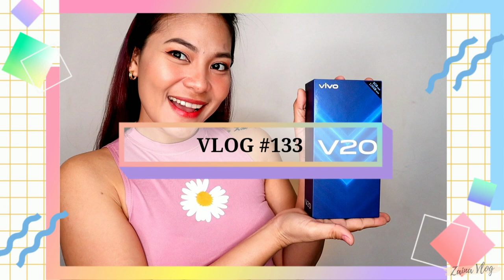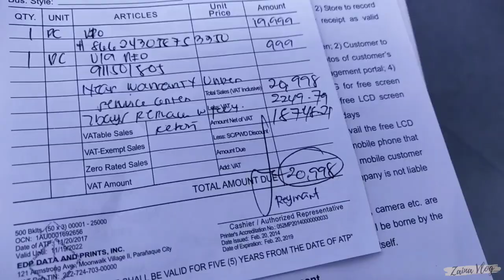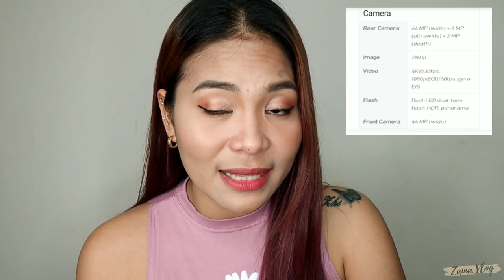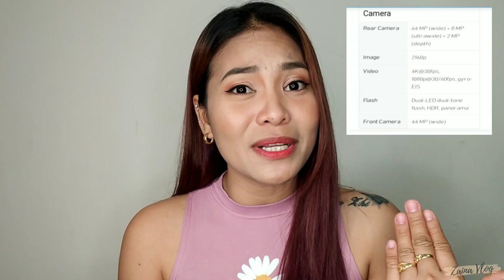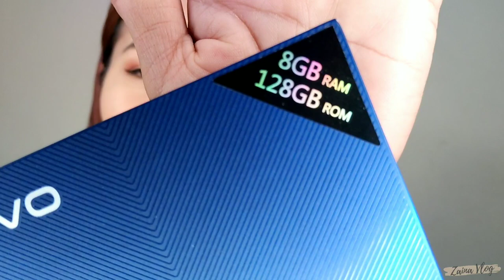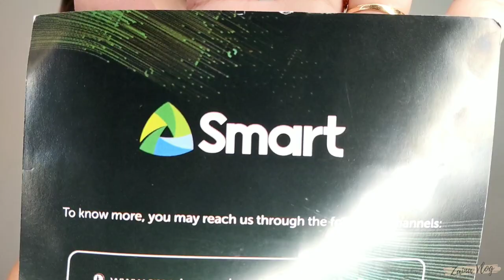VIVO V20 UNBOXING (MY NEW PHONE)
and you can also check my other vlogs specially my Popular Upload playlist for more beauty and hair tips😉😍

Camera:
*vivo v20*